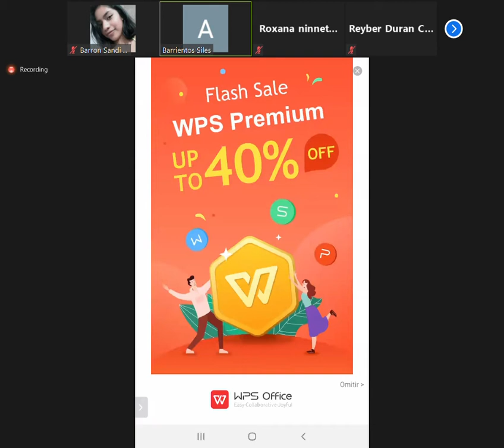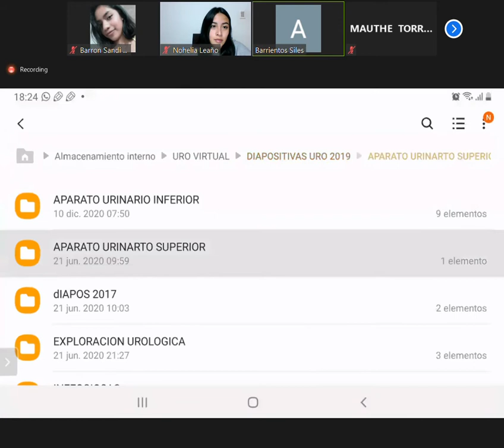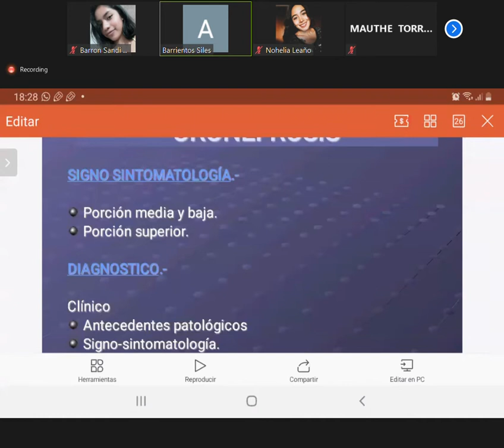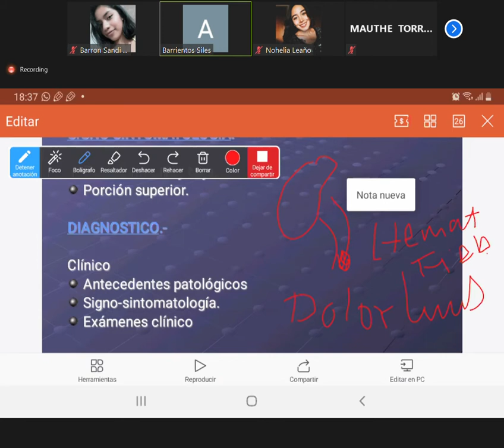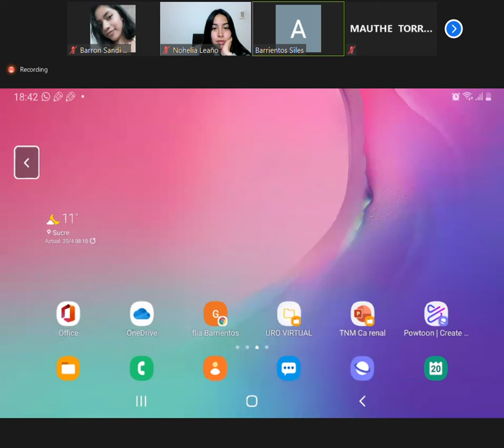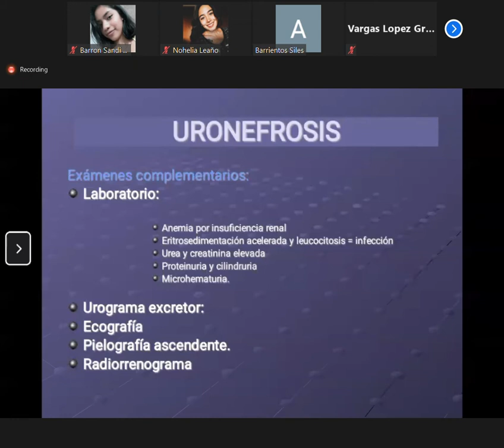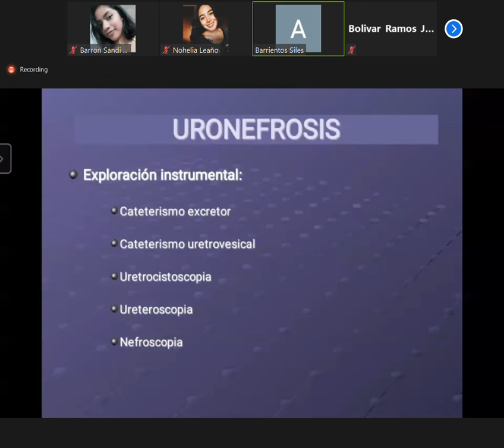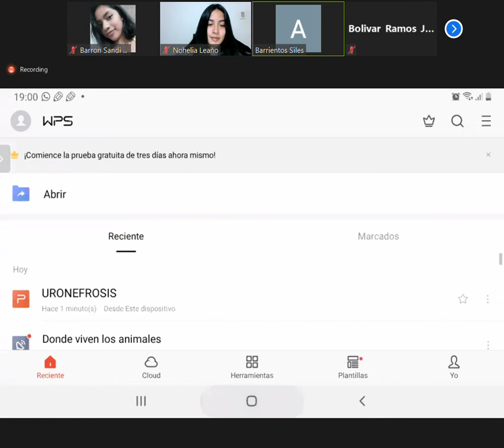UROLOGIA 20 04 21